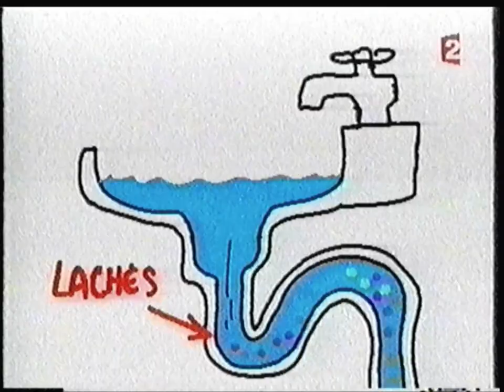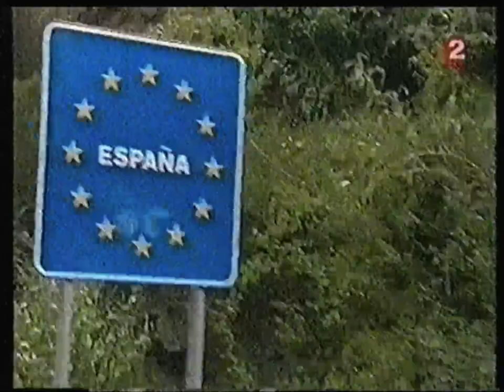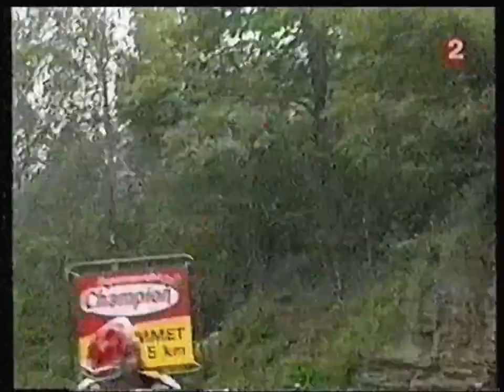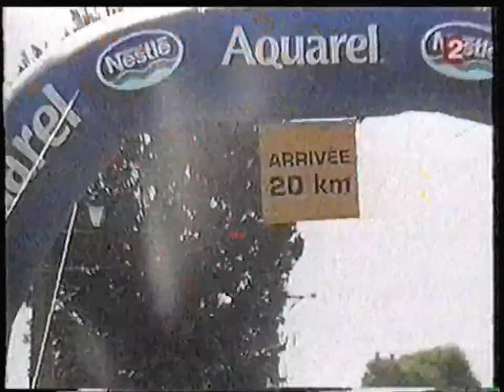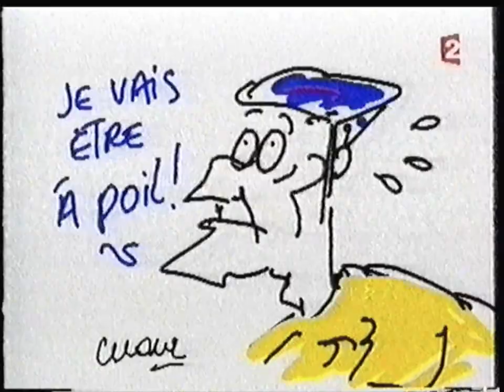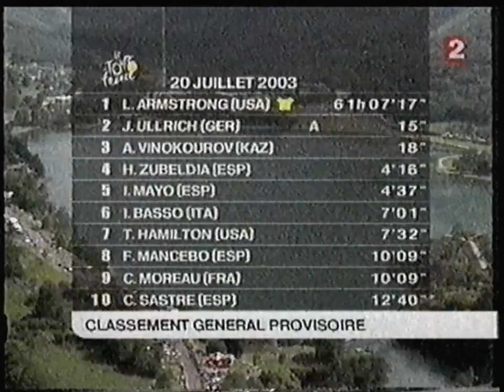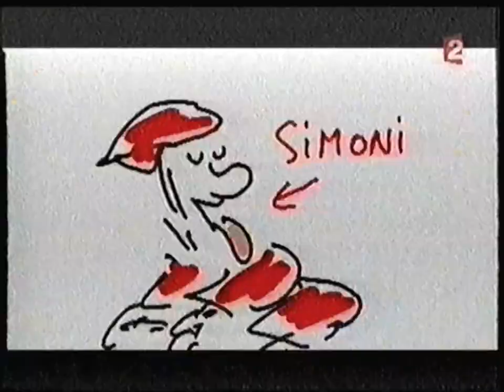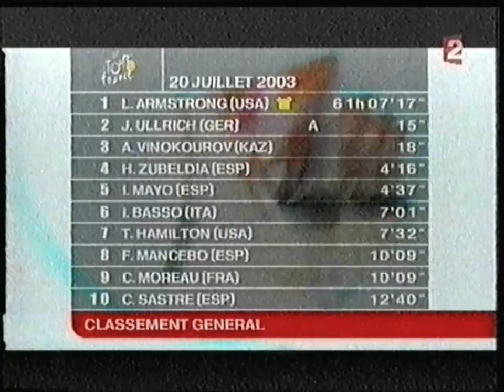France 2 - 20 Juillet 2003 - Fin étape du Tour + Vélo Club